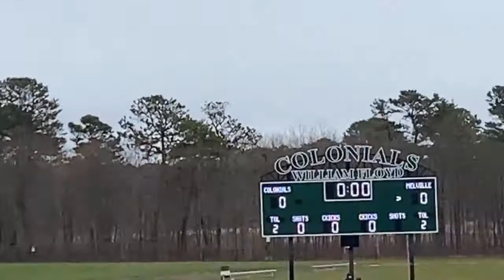William Floyd Soccer vs. Ward Melville 4/16/21